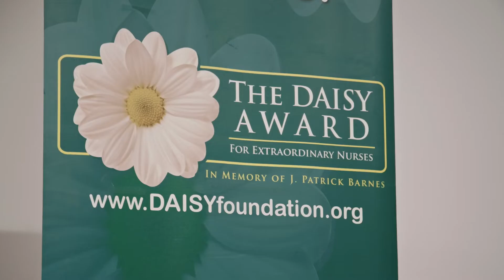About The DAISY Foundation